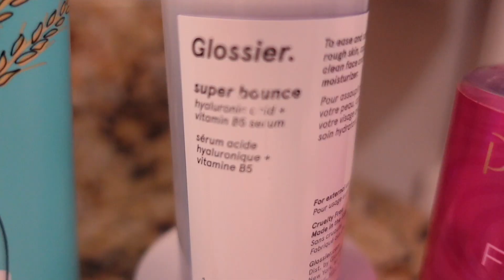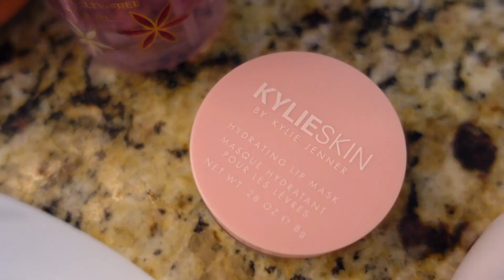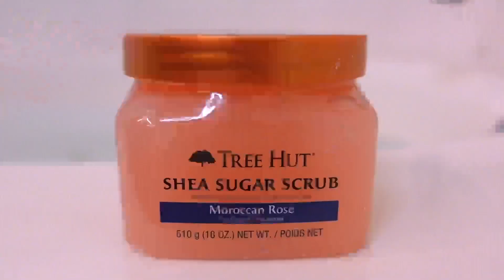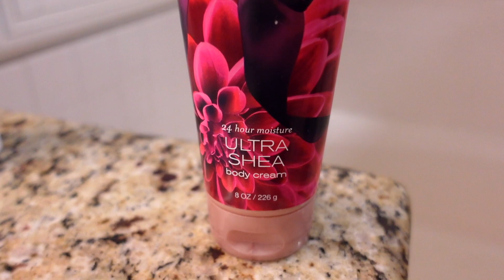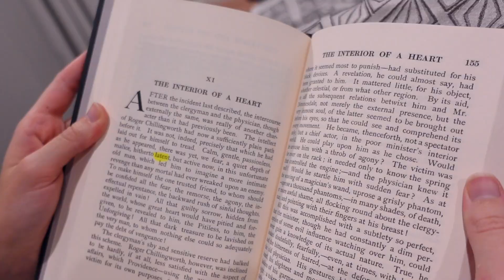A BLAIR WALDORF Inspired Night Routine | Fall Night Routine 2021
Hey Upper East Siders, Gossip Girl here. I’m back with a blair waldorf inspired night time routine! We are bringing it back to the old youtube days with a themed night routine. I love gossip girl so much, so any excuse to do a gossip girl themed video..I’ll take it! I hope you found this video relaxing, it was so fun to make! My favorite parts of this video was setting up the bath and making it all cozy, eating macarons, and dreaming of Paris.

I make girly content all related to fashion, beauty, and lifestyle. If you love all things girly, vintage, and shabby chic,  you will love my videos! Sending you all the love! Xoxo, Sara💗

⊱FAQ⊰
How old are you? 23
Where do you live currently? Arizona
What camera do you use?
What voiceover mic do you use?

Leave any video requests down below ⤵️